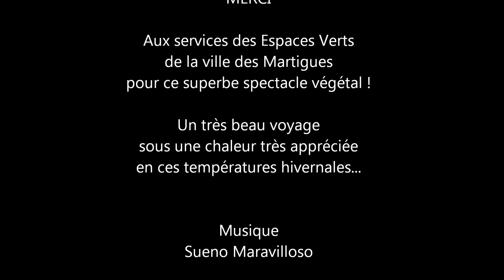Martigues fééries végétales 2013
MARTIGUES - Véritable décor de cinéma plus vrai que nature, tout droit sorti des aventures d'Indiana Jones, la visite est une invitation au voyage dans le temps, sous la chaleur des tropiques !